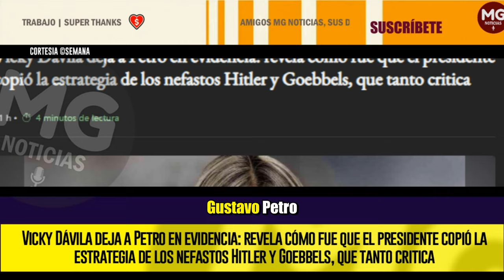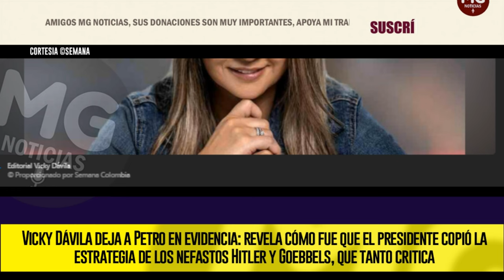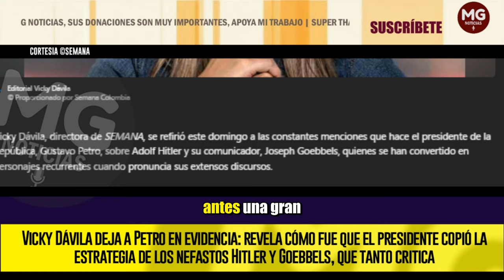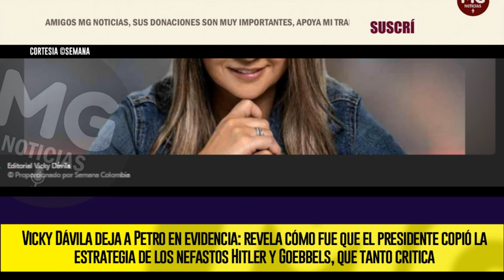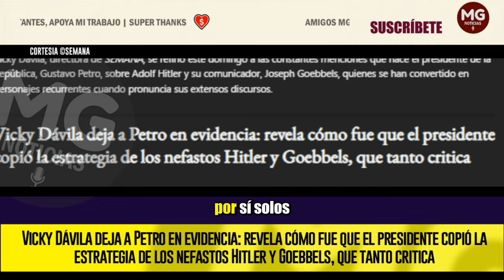URGENTE 🔴 VICKY DÁVILA PONE A PETRO EN EVIDENCIA A PETRO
La periodista señaló que “actúan así: exageran y desfiguran con narrativas mentirosas. Atacan sin descanso y hostigan a su objetivo. Repiten una mentira las veces que sea necesario, sin pudor. Hasta que la hacen ver como una verdad”.
SEMANA